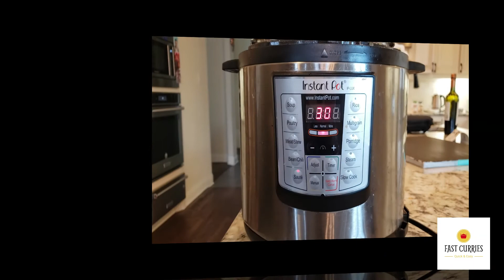Instant Pot Butter Chicken/ Restaurant Style Butter Chicken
Butter chicken, Indian food, Spicy indian curry.